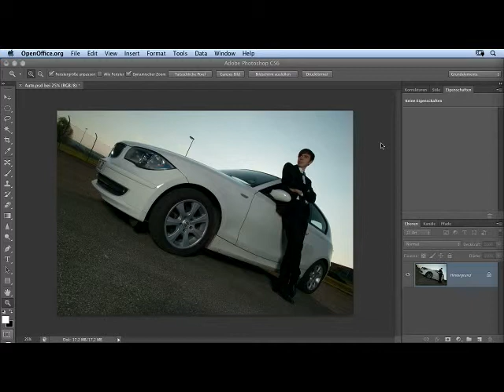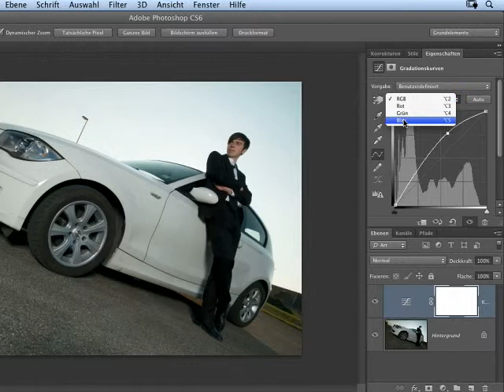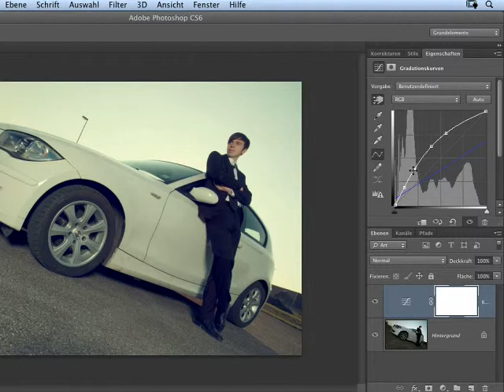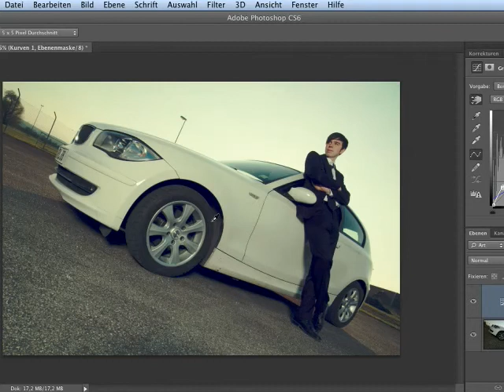Gradationskurve - Episode 261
Mit der Gradationskurve können Sie Belichtung und Farben gleichzeitig anpassen. Wie Sie dabei am besten vorgehen, zeigt dieses Video.